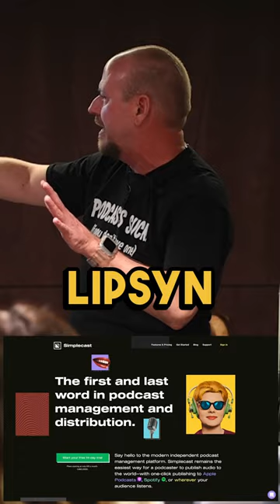How Podcast Hosting Works with Apple Podcasts and Spotify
Order a copy of my new AUDIOBOOK, "Podcasts SUCK! (if you don't have one)"